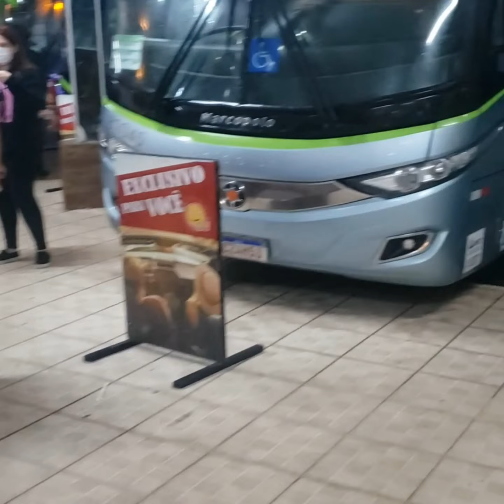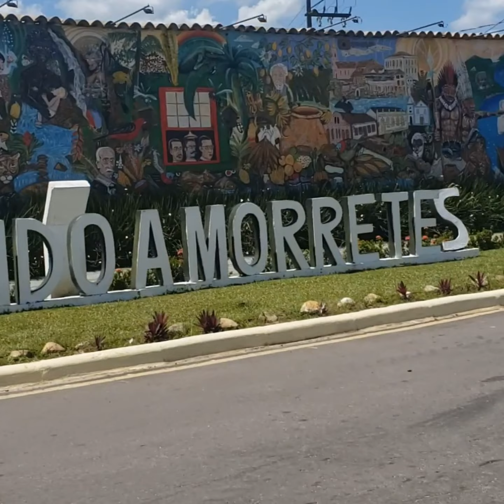PRAIA DE IPANEMA (PONTAL DO PARANÁ)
Oi galera viajei pra ipanema no paraná e gravei tudo para vocês.espero que gostem
Solta o laikizão e divirta-se.